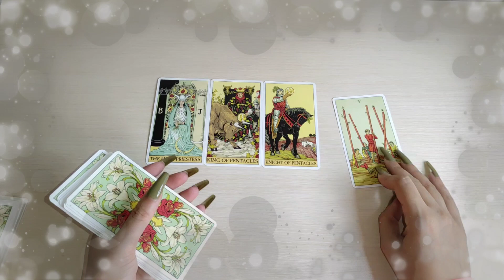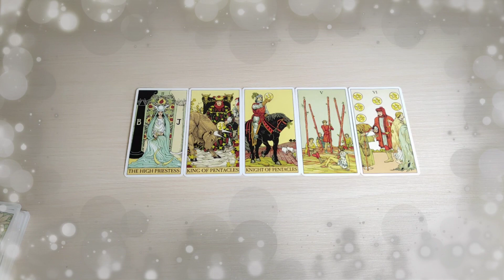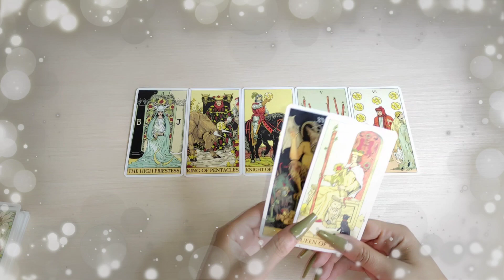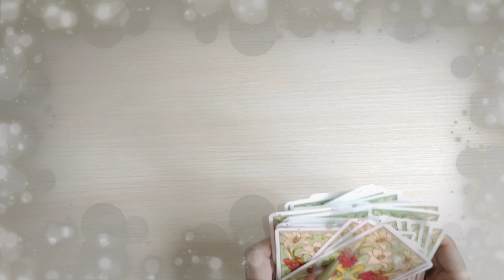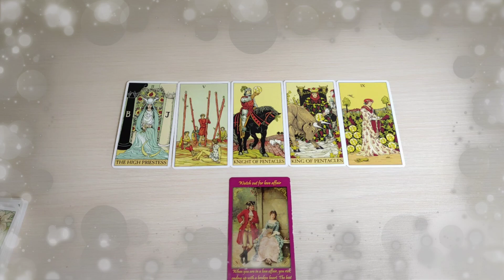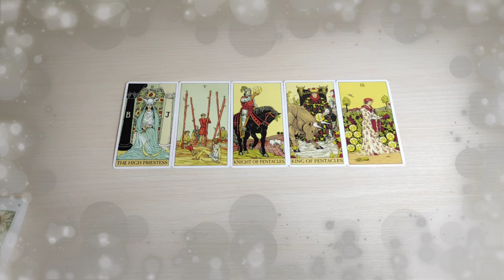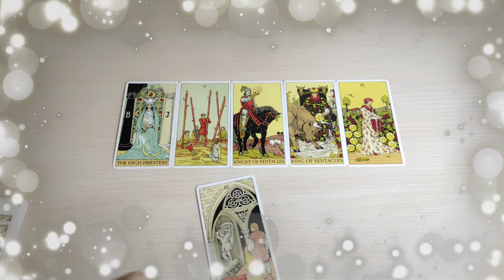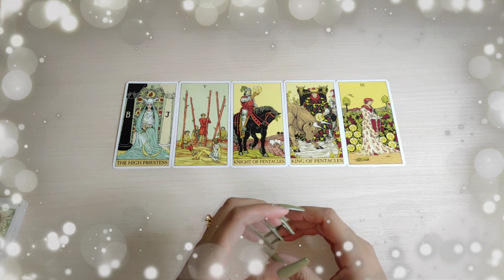♥️ Sagitario ♐️ UN NUEVO AMOR LLEGA A TU VIDA 😍 SAGITARIO AMOR SEPTIEMBRE 2022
♥️ Sagitario ♐️ UNA NUEVO AMOR LLEGA A TU VIDA 😍 SAGITARIO AMOR SEPTIEMBRE 2022